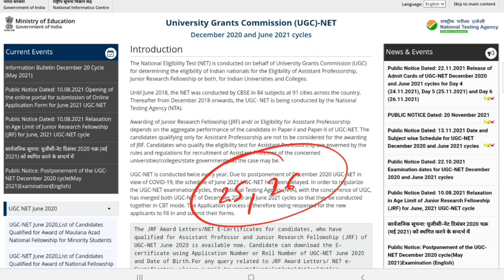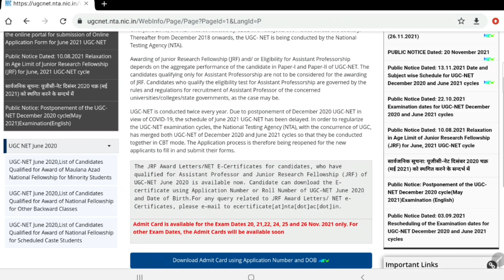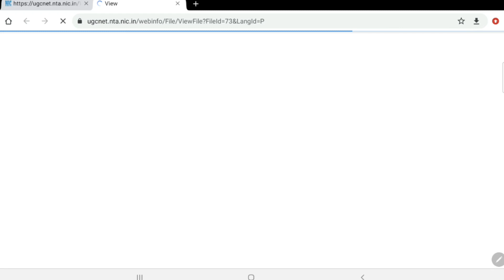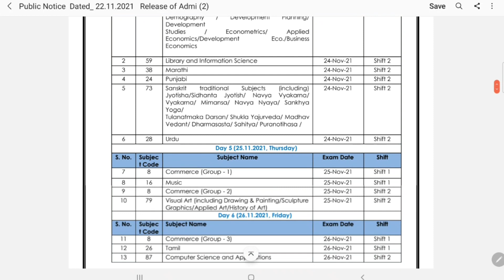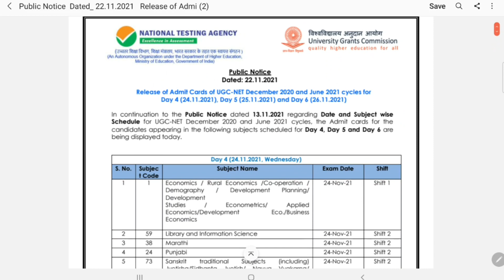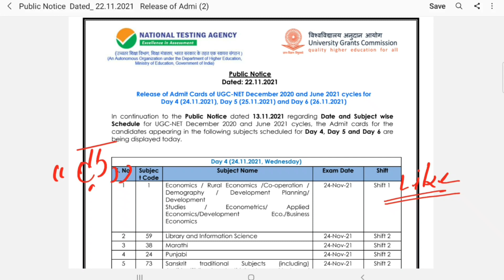UGC NET Exam 2021/22, New Update | Admit card download | 25 और 26 नवंबर एडमिट कार्ड डाउनलोडेड | NTA